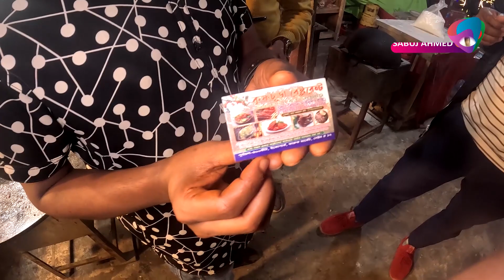ফারুক মার্কেটের ফিস ফ্রাই | হাঁসের মাংস | রোমাল রুটি আর চাপতি পিঠা খেলাম | fish fry | seafood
'SABUJ AHMED'
Thanks to everyone for always watching my Videos.

ফারুক মার্কেটের ফিস ফ্রাই | হাঁসের মাংস | রোমাল রুটি আর চাপতি পিঠা খেলাম | fish fry
seafood